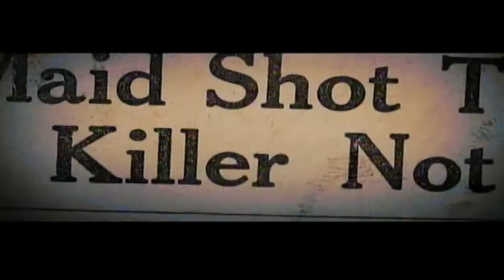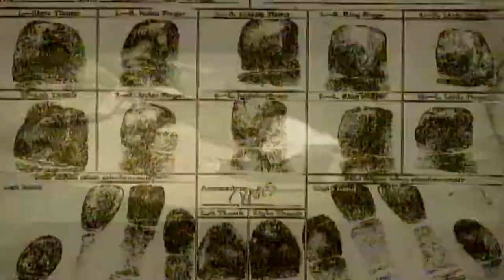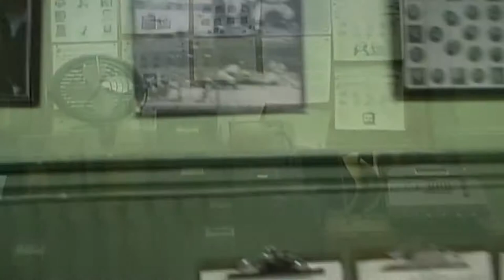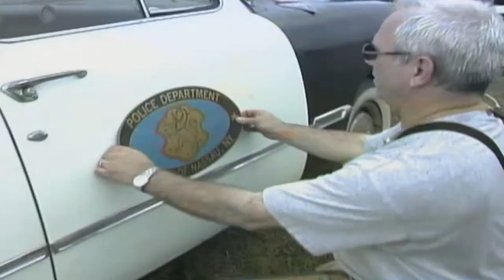The Making of "Lonely Hearts" / John Travolta, James Gandolfini, Jared Leto, Salma Hayek